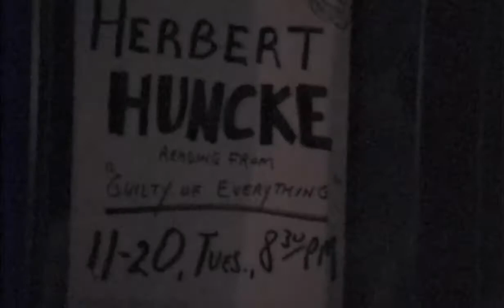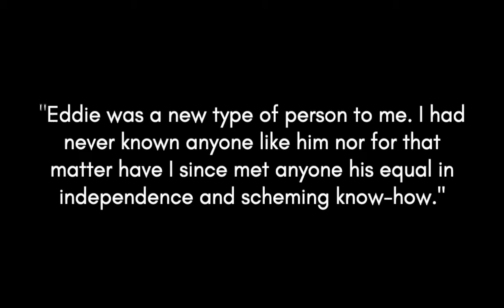Herbert Huncke at The Living Theatre, November 20, 1990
Herbert Huncke reads an excerpt from his story "Ed Leary" in "The Evening Sun Turned Crimson" (Cherry Valley Editions, 1980) at The Living Theatre in New York on November 20, 1990. Camera work by Jon 9 and Laki Vazakas.